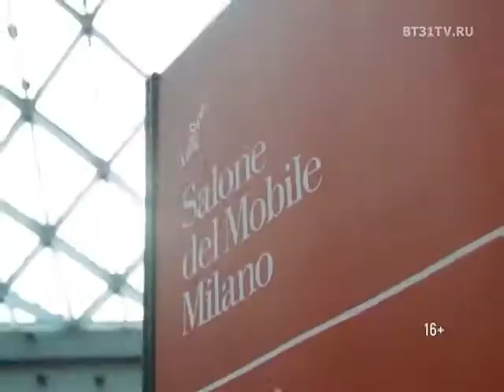Тенденции интерьерной моды 2017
Тенденции интерьерной моды 2017 с мировой выставки Salone del Mobile